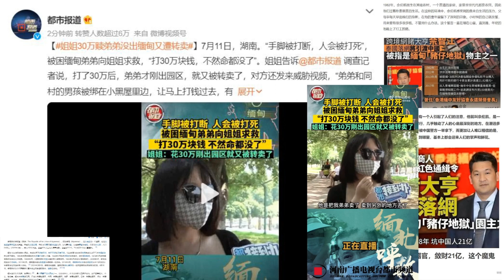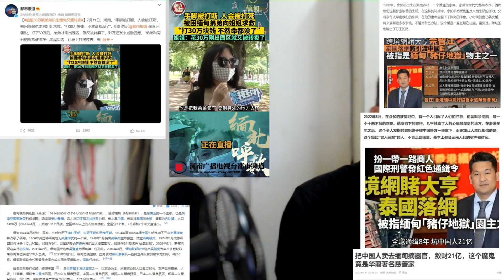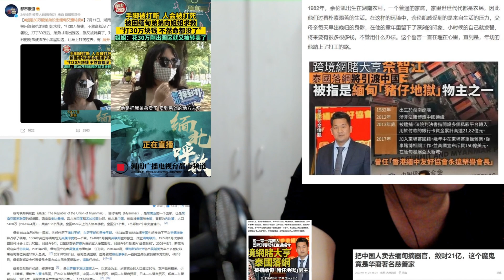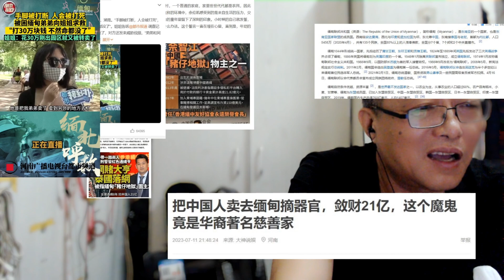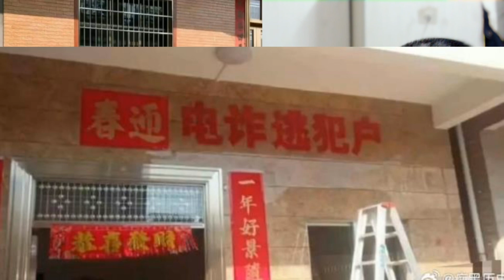姐姐30万赎弟弟没出缅甸又遭转卖，真实与异化